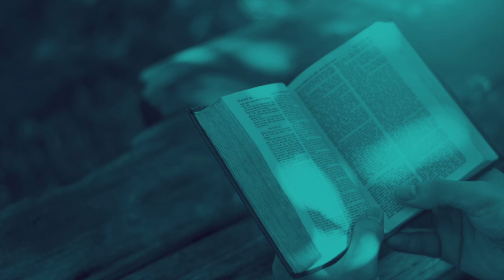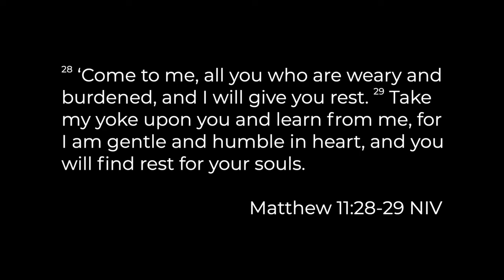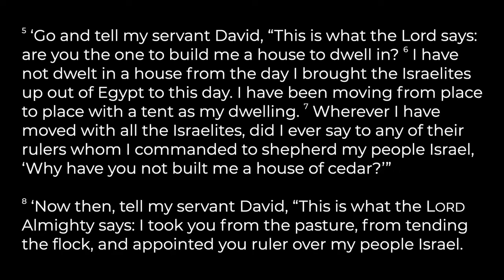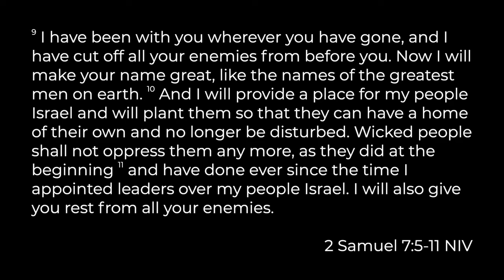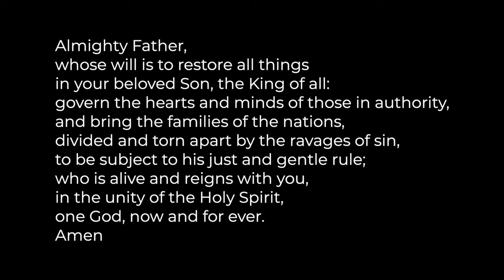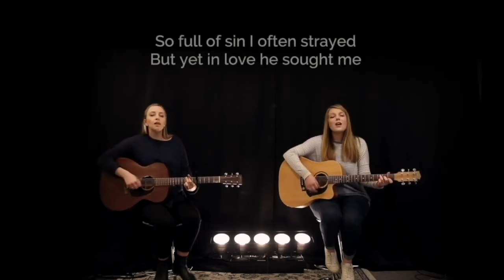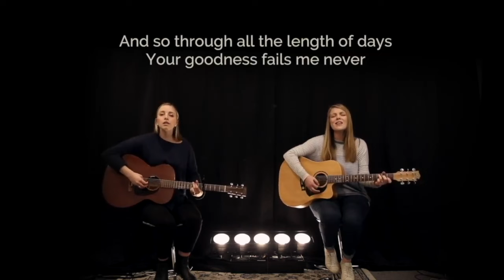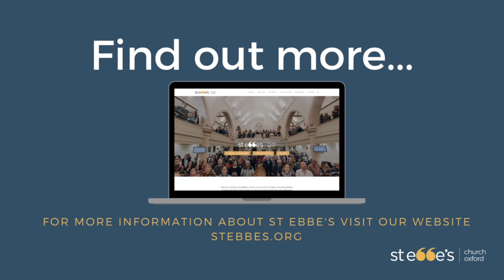St Ebbe's Daily Service 28/10/2024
Pete Wilkinson, Minister, is leading the service. 2 Samuel 7:1-11a.